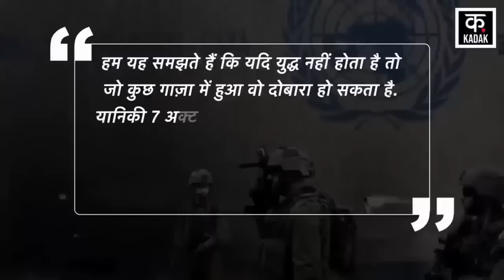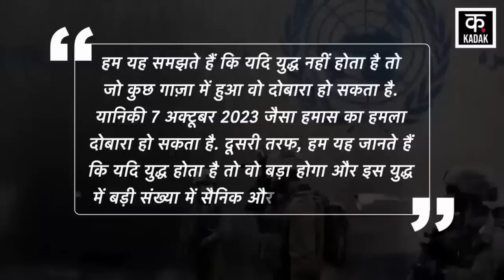Hamas Israel War News : Hezbollah ने इज़राइल को खत्म करने की खाई कसम | Gaza Attack | Palestine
Israel Hamas War के बीच Israeli Defense Forces Norther Israel Hezbollah Attack और Gaza में Al-Qassam Brigades और Al-Quds के हमलों से जूझ रही है. वहीं, दूसरी तरफ, उत्तरी इज़रायल बॉर्डर पर Lebanon War का खतरा बढ़ता जा रहा है. कुछ जानकार इस खतरे की चेतावनी पहले ही दे रहे हैं. इसको लेकर इज़रायल की पॉलिसी प्लानिंग ब्यूरो की हेड Ditza का कहना है कि हम यह समझते हैं कि यदि युद्ध नहीं होता है तो जो कुछ गाज़ा में हुआ वो दोबारा हो सकता है.